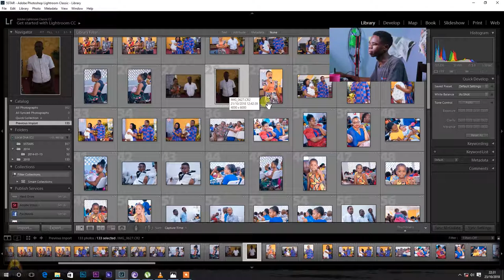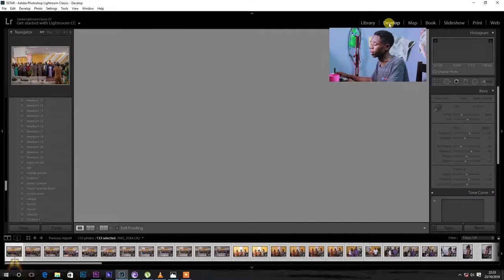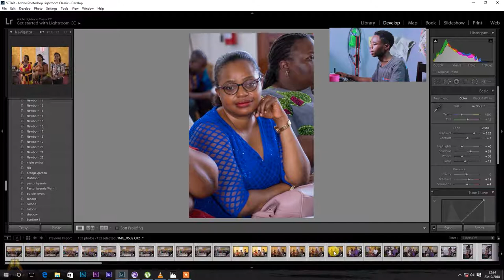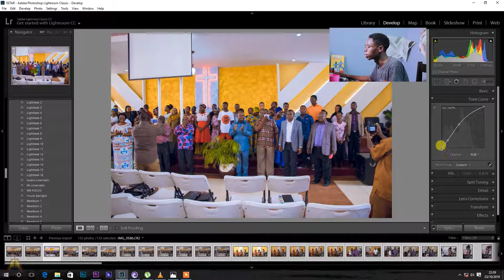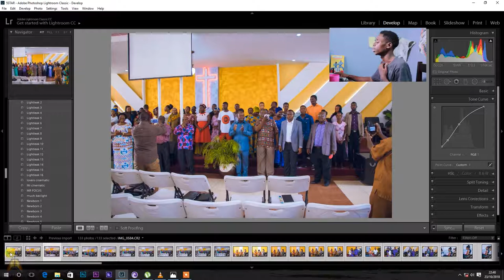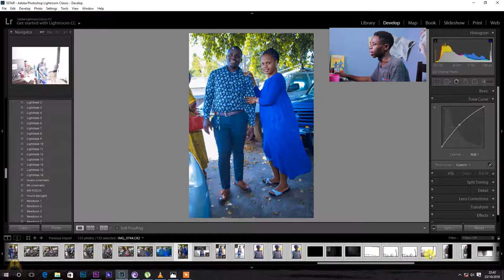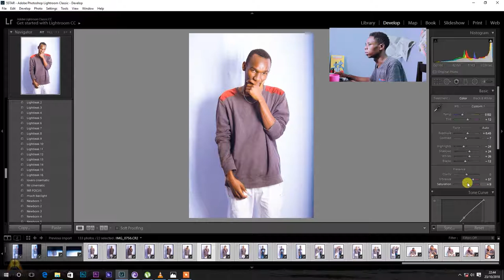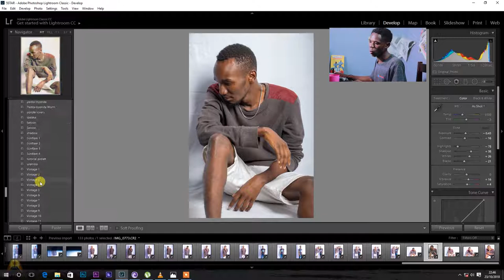Super Fast Editing in Lightroom. 1,000pictures per Minutes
This is how you can edit Thousands picture in quick. Especially Wedding and events Photographers.
NOTE: This is how I edit my works, you may find other easy ways as long as you keep learning and trying more ways.